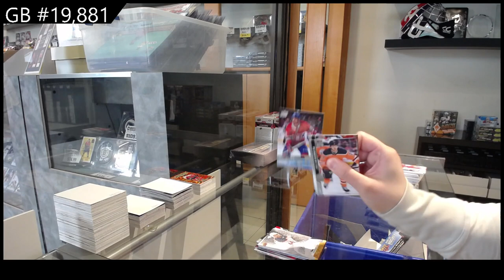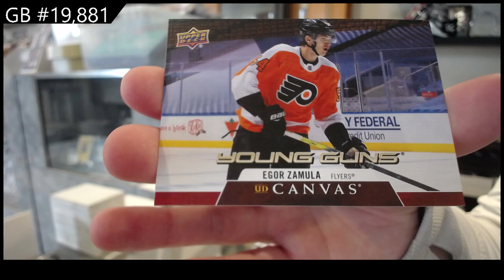20-21 UD Series 1, 21-22 UD Series 1 & 22-23 UD Series 1 Hockey Retail Box Break - C&C GB #19,881